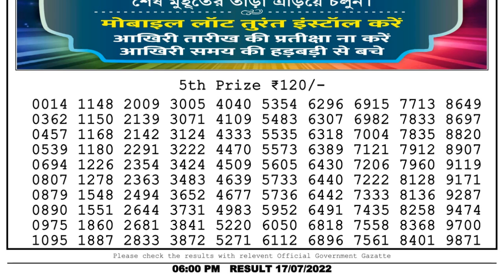🔴Dear Lottery Sambad Live 6pm today 17.07.22 Nagaland State Lottery Result